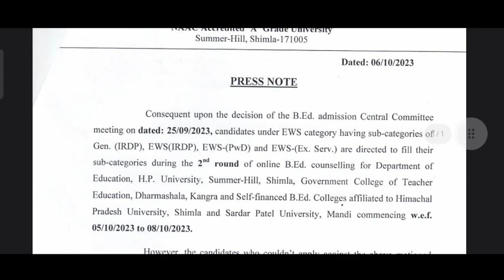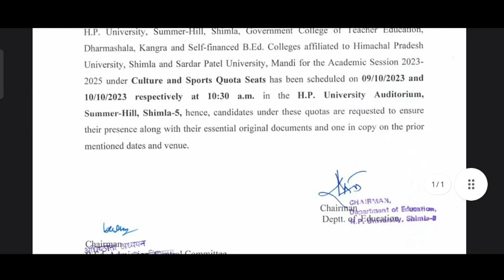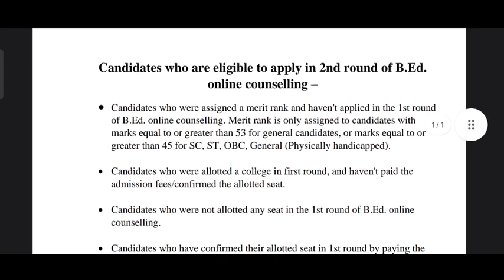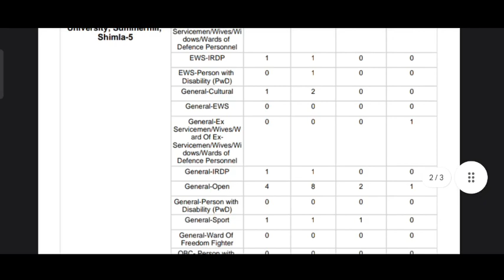बीएड काउंसलिंग बड़ी अपडेट||किस कॉलेज में कितनी सीटें||कौन कौन है Eligible